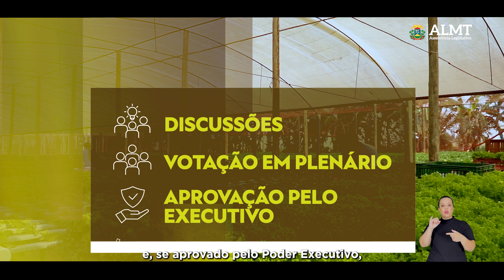Informe Publicitário | ALMT Legislar